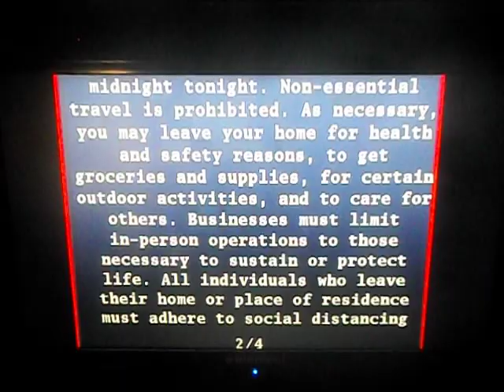My first civil emergency message eas alert on Comcast.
(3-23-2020) This was taken about 13 minutes till my bed time. This was during The Neighborhood. This emergency alert system alert is really important, so that the corona virus starts to settle down. It will be on stay home, stay safe order for 3 weeks. Time was 8:17 PM. And yes, this my first capture from a red box comcast screen.